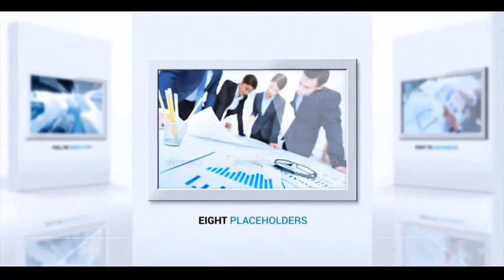Real White Gallery Opener After Effects Template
Hi there! Let me introduce you my “Real White Gallery Opener” project.

1920×1080 25fps
0:47 min duration
8 placeholders
8 textholders
Easy to customize
No Plug-In’s required
Fast Render Time
You can buy music here
CS5, CS5.5, CS6, CC, CC2014, CC2015 compatibility

promotional videos
product demo
marketing videos
sales videos